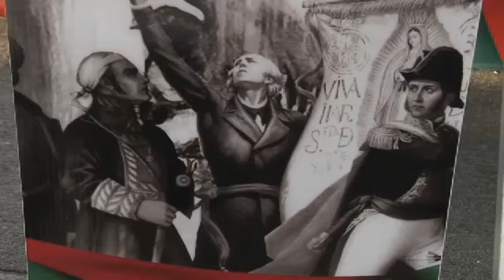MES PATRIO Y PARQUE BICENTENARIO